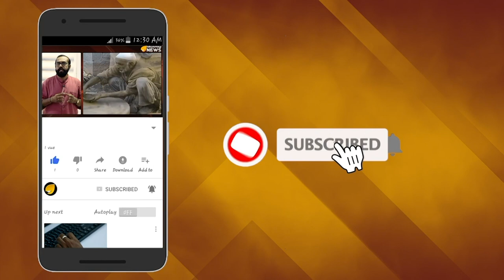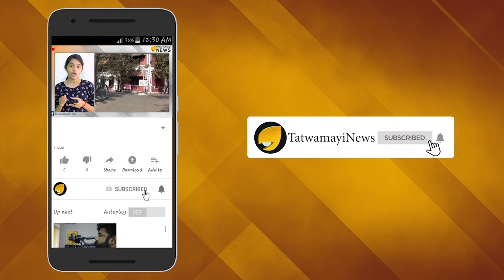ഇമ്രാൻ സൈന്യം കണ്ടുപഠിക്കട്ടെ; ഇതാണ് ഭാരത സംസ്കാരം...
ഇമ്രാൻ സൈന്യം കണ്ടുപഠിക്കട്ടെ; ഇതാണ് ഭാരത സംസ്കാരം...അതിഥികളെ ദേവതുല്യം പരിഗണിക്കാനാണ് ഭാരതീയ സംസ്കാരം നമ്മെ പഠിപ്പിക്കുന്നത്. ഈ മൂല്യം മുറുകെ പിടിച്ച് ഇന്ത്യൻ സൈന്യം ചെയ്ത സത്‌പ്രവൃത്തിയാണ് ഇപ്പോൾ സമൂഹമാധ്യമങ്ങളിൽ വൈറൽ. അബദ്ധത്തിൽ  നിയന്ത്രണരേഖ കടന്ന പാകിസ്ഥാൻ സ്വദേശിയെ ഇന്ത്യൻ സെെന്യം തിരിച്ചയച്ച വാർത്തയാണ് വൈറലാകുന്നത്. വെറുംകയ്യോടെയല്ല സൈന്യം അദ്ദേഹത്തെ തിരിച്ചയച്ചത്,  ചോക്ലേറ്റും കെെനിറയെ സമ്മാനവും നൽകിയാണ് നമ്മുടെ സൈന്യം അദ്ദേഹത്തെ  പാകിസ്ഥാനിലേക്ക് തിരിച്ചയച്ചത്.